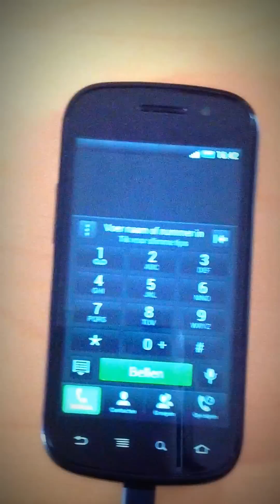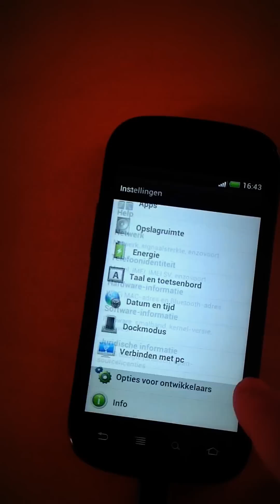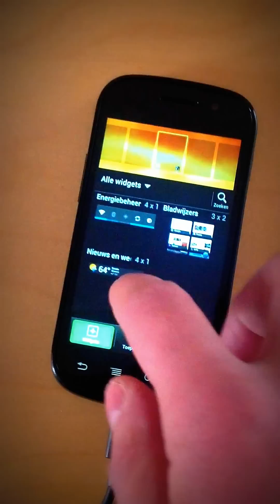HTC Sense 4.0 port for Nexus S ~ progress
Sense 4.0 port for Nexus S